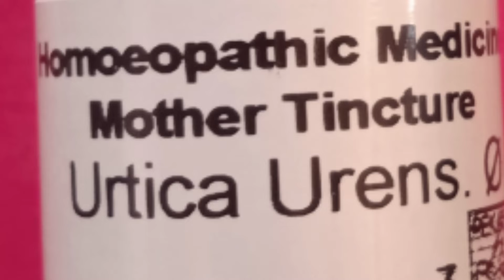uric acid ko normal karne ke liye homeopathic ki kamyab dua